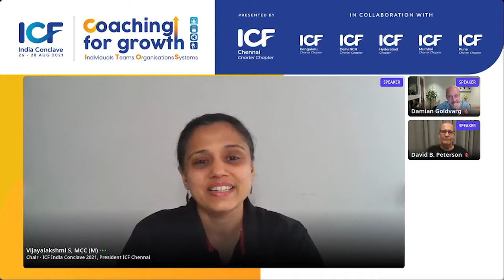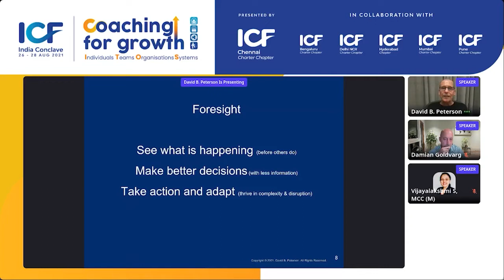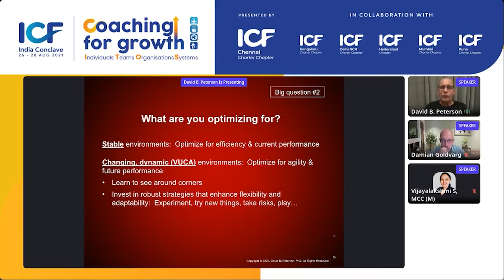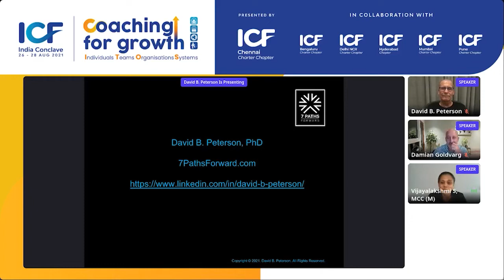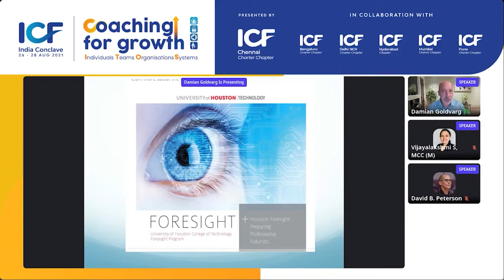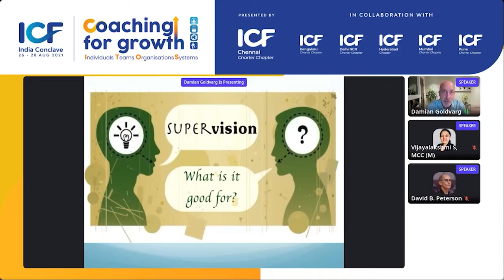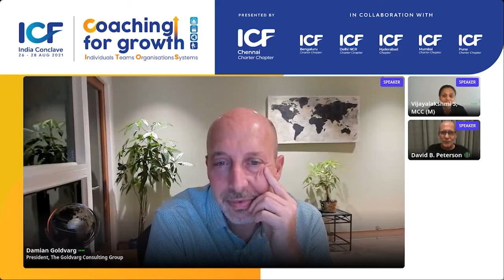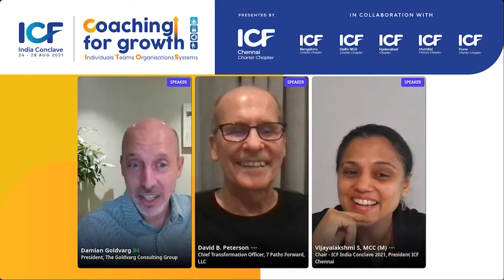Growth Mindset and Future focus in Coaching - Power Talk - ICF India Conclave CFG ITOS 2021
ICF India Conclave 2021 was a unique coming together of the entire Coaching ecosystem, and a powerful embodiment of Coaching itself! With Coaching & Growth at its heart, the Coaching Conclave of the Year focused on holistic growth – for Individuals, Teams, Organizations & Systems. A truly global virtual experience in reach and relevance, it provided the space for participants to come together to collaborate, connect, network, learn, and above all GROW.

The Conclave was brought to life through 45 thought-provoking & high-impact sessions that offered powerful learning, presented by 83+ world-class speakers that included masterful coaches, distinguished leaders, renowned experts & powerful change-makers. Our galaxy of speakers shared their ideas and experiences on a wide array of coaching topics that left the participants truly inspired!

Coaching For Growth ITOS 2021 was one mega learning festival!

This Conclave is also our way to support Coaching Awareness and so we are excited to share many of the Conclave session recordings with those who could not attend the event. Because Coaching, Learning & Growth are for Everyone!

In today's fast-changing, post-pandemic VUCA world, leaders need to embody a Growth mindset & embrace a future focus. They need to look forward & beyond. Coaching is a powerful way to support this!

In this impactful Power-talk, listen to two masterful & seasoned coaches, David B. Peterson - Chief Transformation Officer, 7 Paths Forward, LLC & Damian Goldvarg - President, The Goldvarg Consulting Group, share their experiences on the topic and articulate the emerging trends and future focus for Coaching itself! A thought-provoking session that addressed questions such as: How can one see around corners, preparing for a disruptive future? As leaders do this, what should they be paying attention to? What is foresight and what is the role of a Coach in shaping the future of the world? Explore STEEP, supervision & Growth Mindset in Coaching. This session was hosted by Vijayalakshmi S, MCC, Chair - ICF India Conclave 2021

Curious to know more? Watch the video, now! Don’t forget to leave a comment on learnings and take-away from this session.